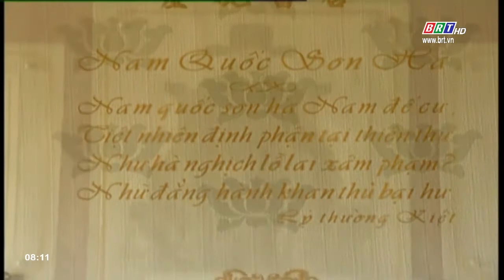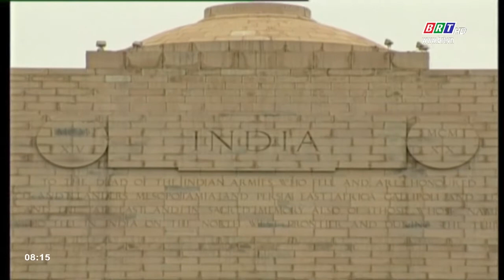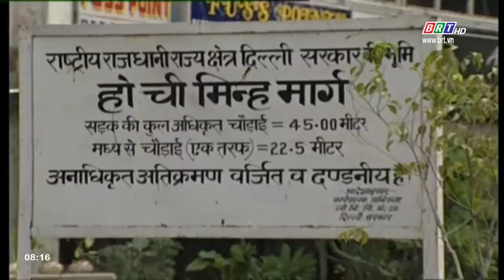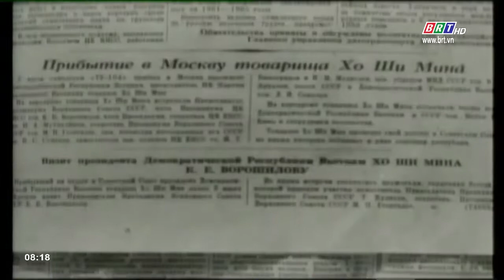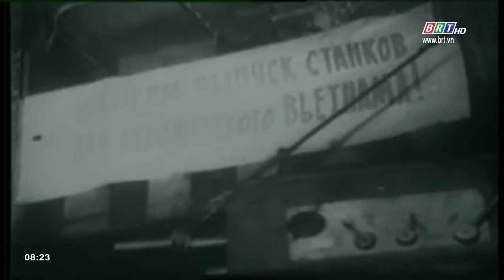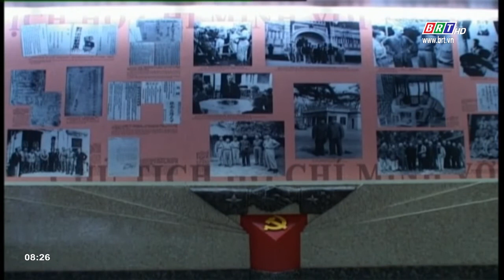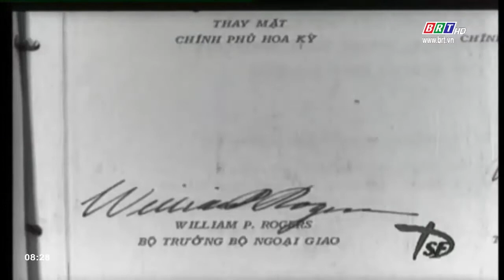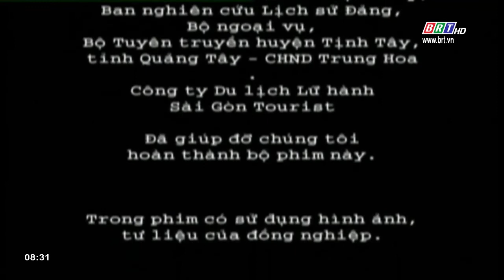[HTV] Phim Tài Liệu: Hồ Chí Minh - Một Hành Trình (Tập 14 - HD 720p)